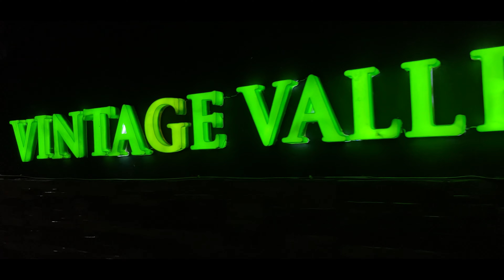TOOPAINAG || FEAR || OFFICIAL MUSIC VIDEO || 2023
DO VISIT THE BEAUTIFUL PLACE IN DIMAPUR:)

LOCATION:-
CLASSY GARDEN :-  POPULAR BAKERY BUILDING, 2nd FLOOR.

SPECIAL THANKS TO "Classy Garden" OWNER AND STAFFS FOR THEIR KIND GESTURE & COORDINATION WITH US.

ALSO THANKS TO THE WHOLE DINERS TEAM FOR THE COORDINATION:)
Credits:-
Artist:- TOOPAINAG
Female Vocals:- RINKY SAHA
Mixing Mastering:- SHILEX
Cast:- TOOPAINAG, AYUSH MAZUMDAR, AKSHU SINGH
Fashion:- TOOPAINAG, AYUSH MAZUMDAR, AKSHU SINGH
Thumnail:- NILOY DAS
Editing:- GAURAV JAIN
Directed by:- NAMAN DADHICH
Special Thanks to "GAURAV JAIN" ❤️

AVAILABLE IN ALL MAJOR MUSIC PLATFORMS.

Amazon Prime Music

TOOPAINAG

AKSHU SINGH

AYUSH MAZUMDAR

NAMAN DADHICH

FAIR USAGE IS ALLOWED UNDER SECTION '107'
(NON - PROFITABLE USAGE)